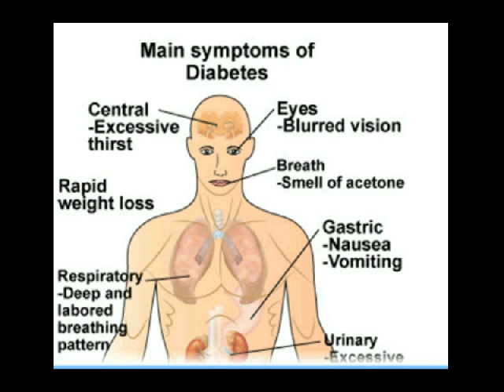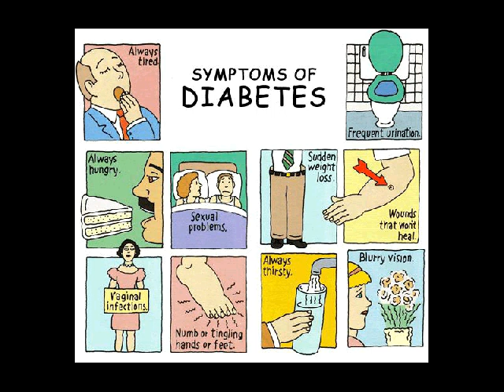jurnal diabetes mellitus